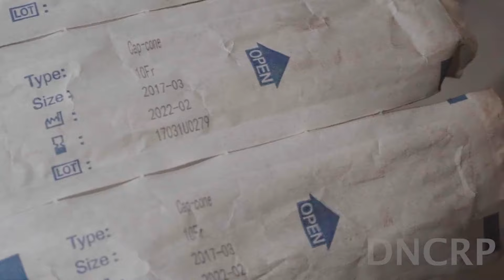রোগীর ওষুধ নিয়ে এমন ধান্দাবাজি, ভোক্তার অভিযানে রহস্য উন্মোচন | Farmacy | Vokta Odhikar | medicine